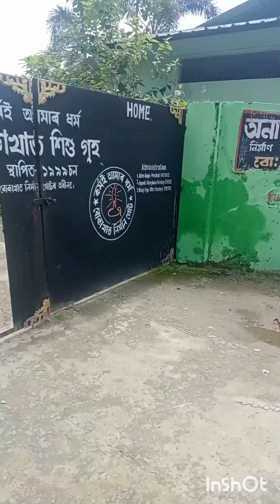How to make yourself happy during 😷🤢/jibnt kholabomabur apunalukor logot vogai lolu de dailyvlog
apuni Jodi hukhi hobo Jane tenehole jikunu muhurtot hukhi hobo pare.. bemar ajar thakiboi matro dhojyo dhori thakibo lage... jua bosor papa r logot iman hospital t thakilu bemar eta nohol kintu aibar ghrt thakie bemari holu... apunaluke akhirbad koribo hunkale hustho hoi jate